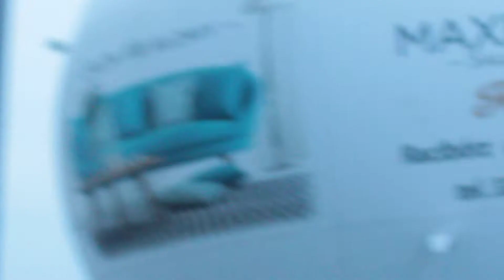Jula - Za każdym razem (akustycznie) - Dni Miasta Kietrza 2015 - 13.06.2015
W sobotę 13.06 podczas Dni Miasta Kietrza 2015 wystąpiła Jula Julita Fabiszewska  które przedstawiła swoje autorskie utwory z albumu "180' " ! Również można było posłuchać kawałków z płyty "Na Krawędzi". Można płyty zakupić w każdym sklepie muzycznym. Publiczność podczas Jej koncertu  świetnie się bawiła słuchając i śpiewając Jej hity.